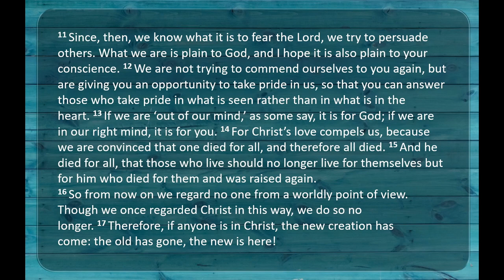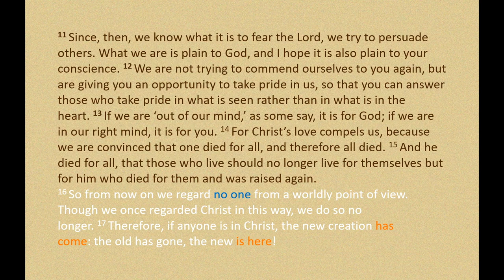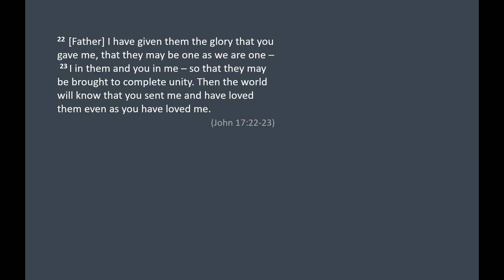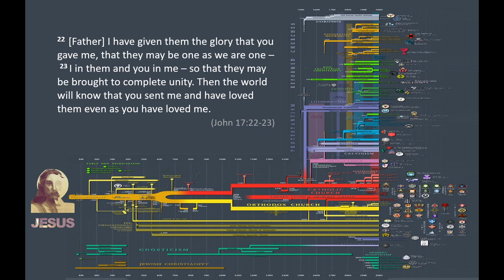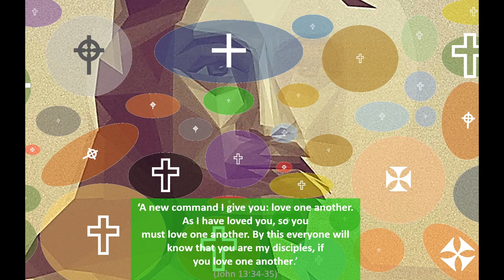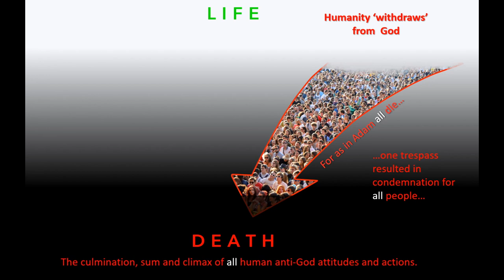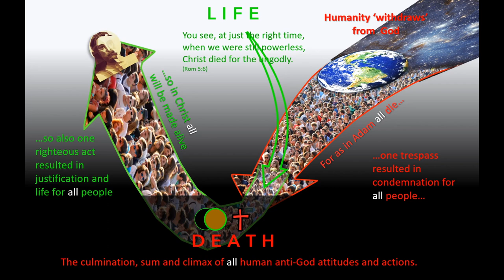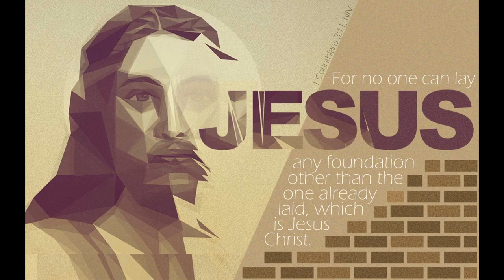03Jesus: No Other Foundation - LOVE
A teaching series on the subject of Jesus being the foundation of the Christian Gospel: This video considers the Love of Christ as the essential foundation for anything Christian.